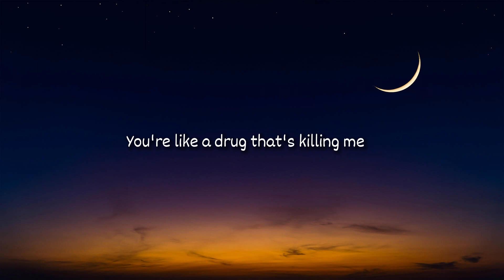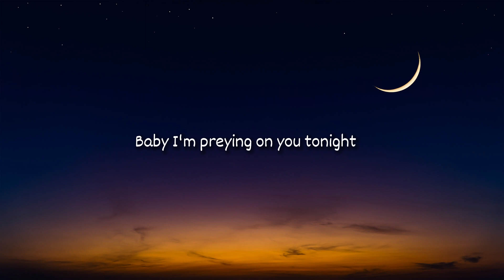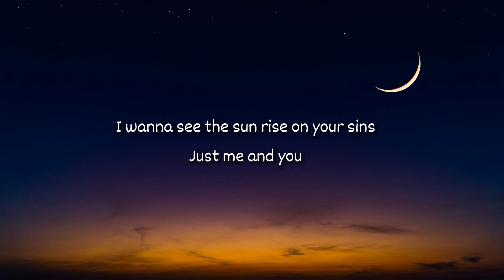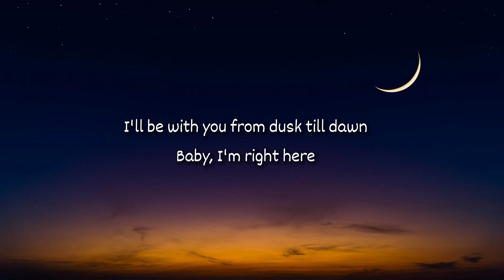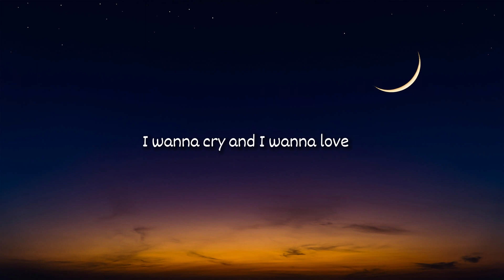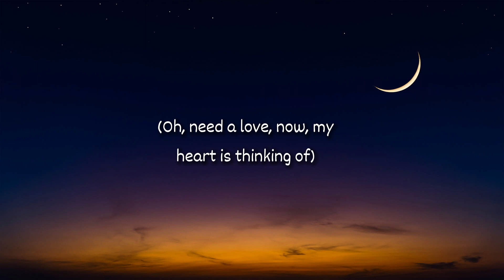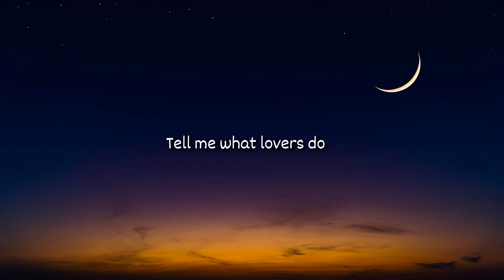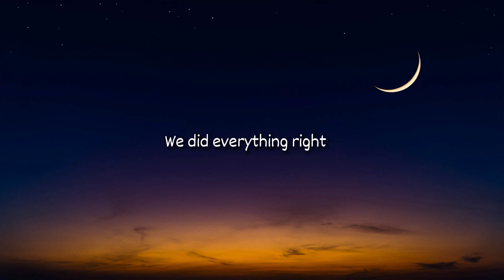Maroon 5 - Animals (Mix Lyrics) - Maroon 5, ZAYN & Sia, Tom Odell, Calvin Harris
List Lyrics Song:
01. Maroon 5 - Animals (Lyrics)
02. ZAYN & Sia - Dusk Till Dawn (Lyrics)
03. Tom Odell - Another Love (Lyrics)
04. Calvin Harris - Outside ft. Ellie Goulding [Lyrics]